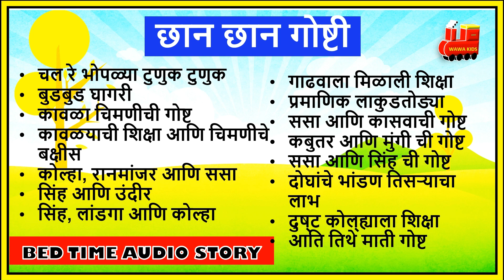छान छान गोष्टी | लहान मुलांच्या मराठी गोष्टी | Marathi Stories For Kids With Moral Story in Marathi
छान छान गोष्टी | लहान मुलांच्या मराठी गोष्टी | Marathi Stories For Kids With Moral | छान छान गोष्टी | Story In Marathi| One minute story | Marathi Audio story for kids | Bed time story for kids | Moral Story for kids |Short Hindi stories with moral values.
चल रे भोपळ्या टुणुक टुणुक
गाढवाला मिळाली शिक्षा
प्रमाणिक लाकुडतोड्या
ससा आणि कासवाची गोष्ट
कबुतर आणि मुंगी ची गोष्ट
ससा आणि सिंह ची गोष्ट
दोघांचे भांडण तिसऱ्याचा लाभ
दुष्‍ट कोल्‍ह्याला शिक्षा
आति तिथे माती गोष्ट
बुडबुड घागरी
कावळा चिमणीची गोष्ट
कावळयाची शिक्षा आणि चिमणीचे बक्षीस
कोल्हा, रानमांजर आणि ससा
सिंह आणि उंदीर
सिंह, लांडगा आणि कोल्हा